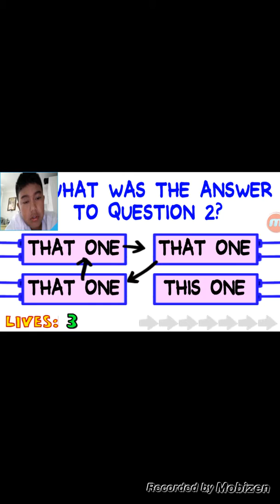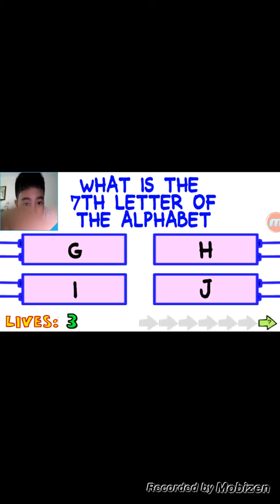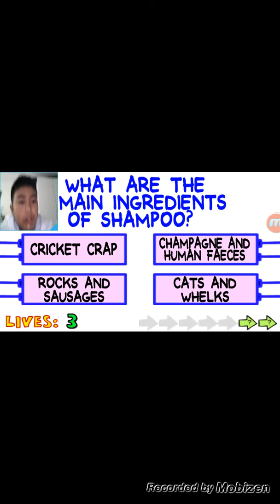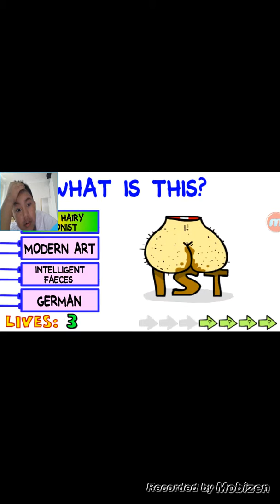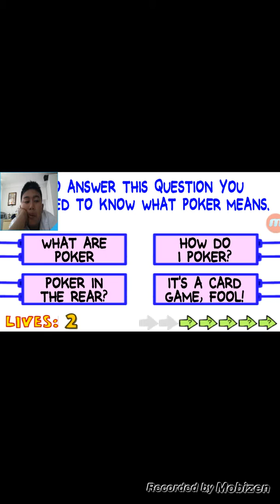LETS PLAY:Impossible Quiz